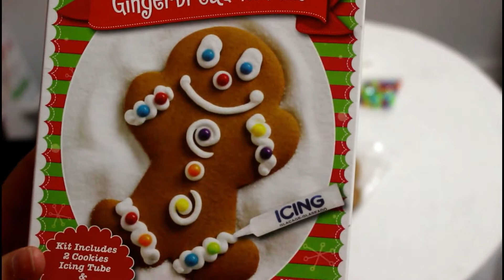❤️🎄 Sweet December | Decorating a Gingerbread Men 🎁❤️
Olá a todos sejam muito bem vindos a mais uma vídeo da nossa série SweetDecember, este é MUITO especial pois trago o meu menino que está sempre a pedir para gravar :D E eu espero que vocês gostem ;)

Obrigada por assistirem e não se esqueçam de subscrever, fazer gosto e sigam-me também em: